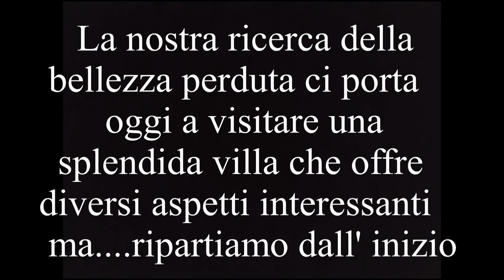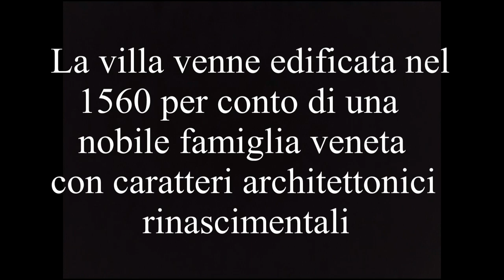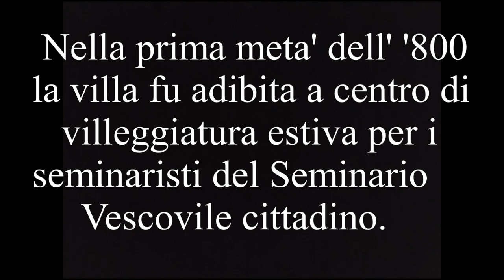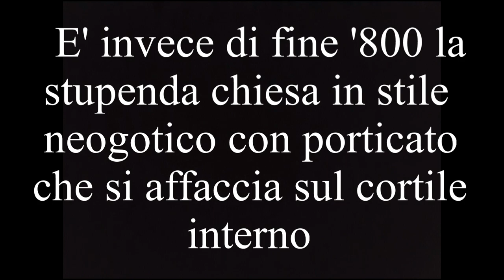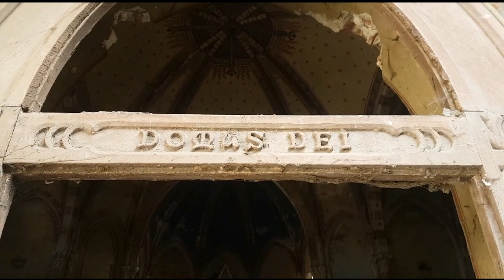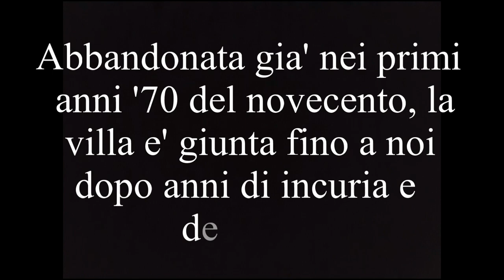LA VILLA DEI SEMINARISTI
La villa che visitiamo oggi venne fatta costruire nel 1560 da una nobile famiglia di origine veneta, con caratteri architettonici rinascimentali ma successivamente la proprietà passò ad altre famiglie nobili che ne mutarono in parte l'aspetto conferendo alla stessa quel tocco neoclassico visibile ancor oggi, soprattutto negli interni. Nella prima metà dell'Ottocento la villa fu adibita a centro di villeggiatura estiva per i seminaristi del Seminario Vescovile cittadino. E' di fine Ottocento invece la stupenda chiesa in stile neogotico (purtroppo diroccata in alcune sue parti) con porticato che si affaccia sul grande cortile interno della villa. Abbandonata già nei primi anni '70 del Novecento, la villa è giunta fino a noi dopo anni di incuria e degrado. E' cronaca recente lo stanziamento di fondi e l'inizio dei lavori per il restauro e il recupero definitivo di questo prezioso bene architettonico. Una storia che, una volta tanto, dovrebbe concludersi positivamente.